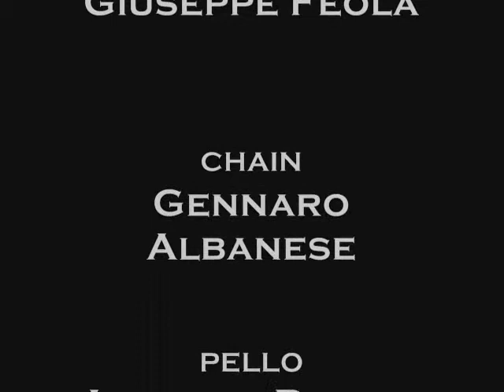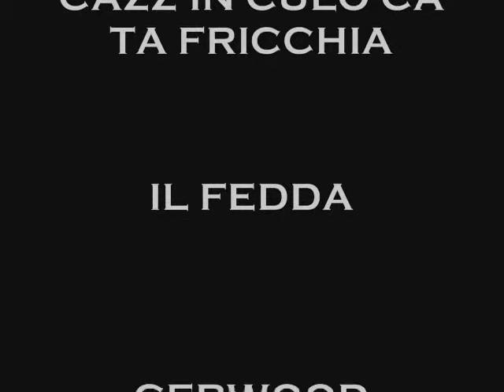SUPERLOL 2° parte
Dal genio del Dott. Ing. Gran. Figl. Di. Put. Lup. Man. Pez. Di. Merd. Ducaconte Giuseppe Servelloni Mazzanti Feola Vien dal Mare, un cortometraggio spocchioso e irriverente che passa dal comico all'assurdo girato in quel di Reggio Emilia. Signore e Signori: SUPERLOL!